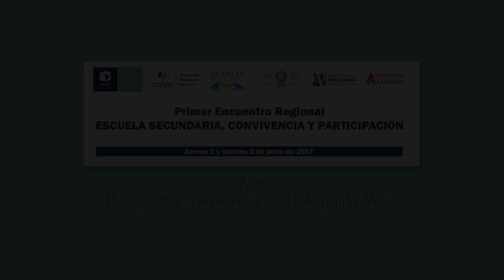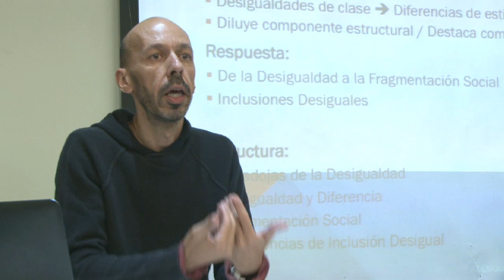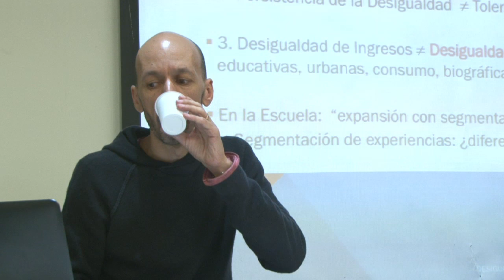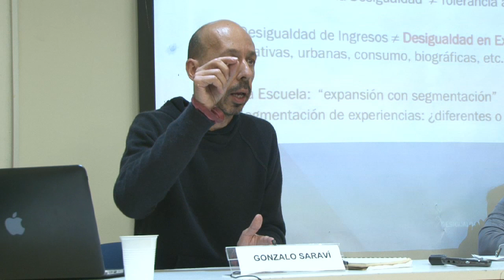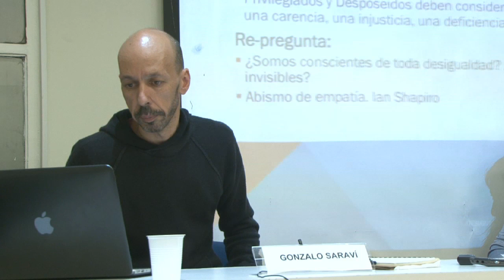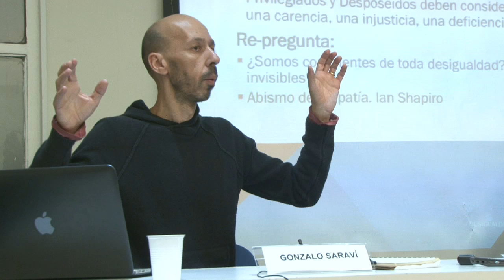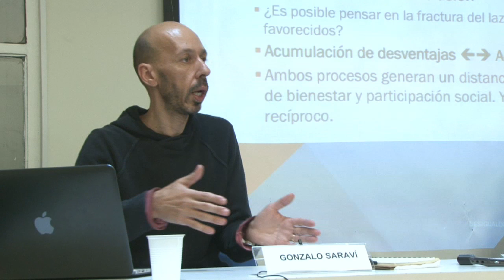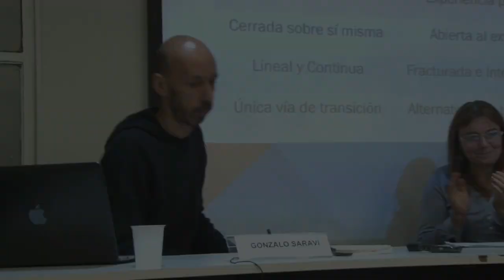Escuela secundaria, convivencia y participación :"Diálogo sobre la exp.esc. Argentina-México"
Primer Encuentro Regional ESCUELA SECUNDARIA, CONVIVENCIA Y PARTICIPACIÓN.Panel 02 Diálogo sobre la experiencia escolar Argentina-México.
Panel a cargo de Myriam Southwell (CONICET/FLACSO/UNIPE)
y Gonzalo Saraví( CIESAS-México)